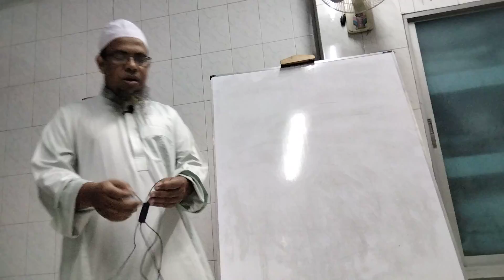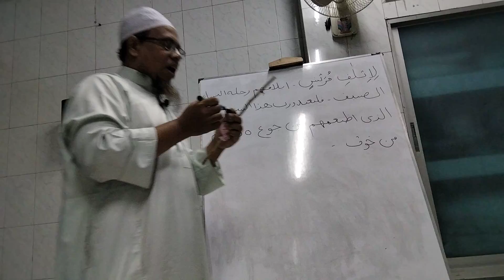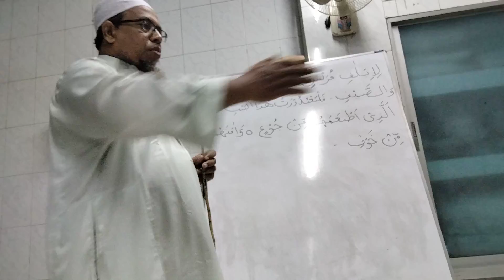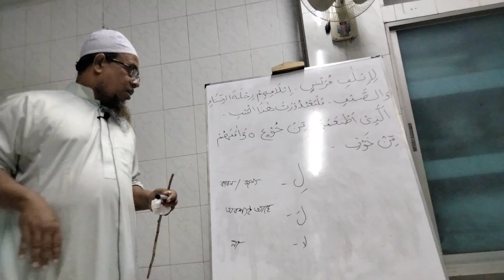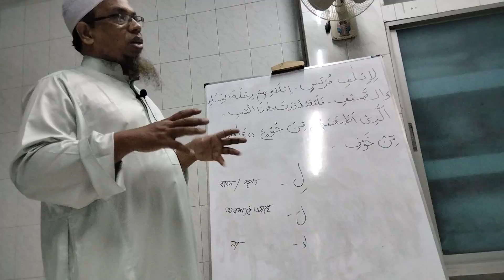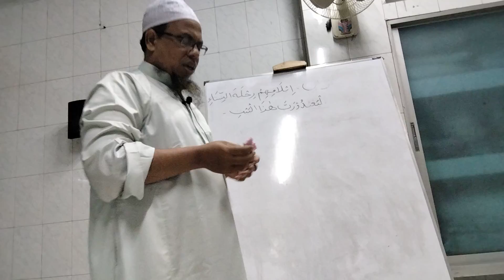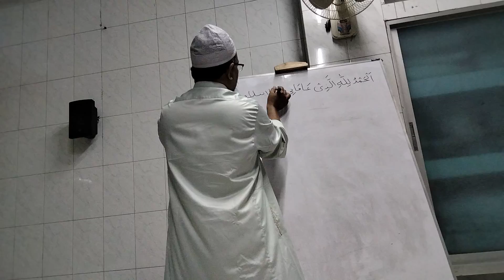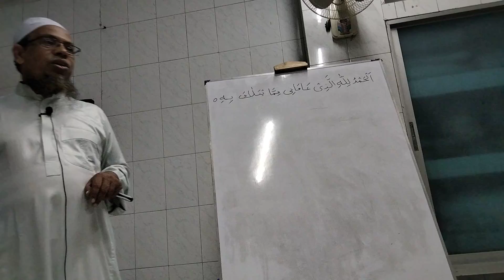September 13, 2021